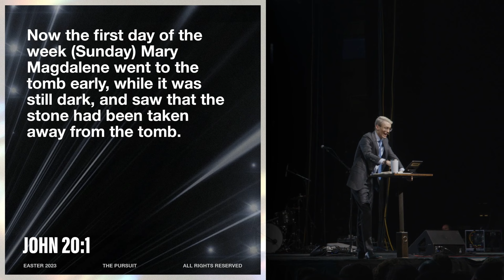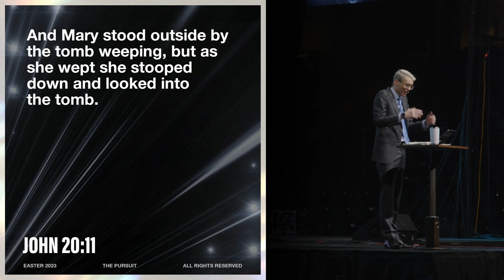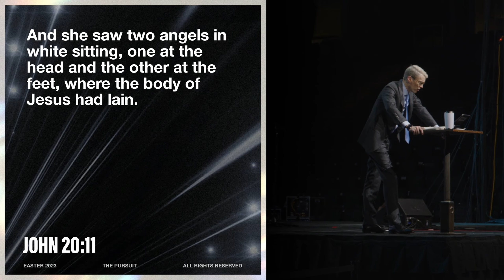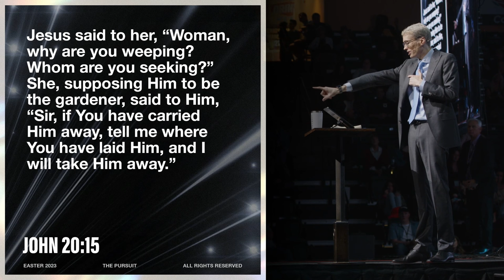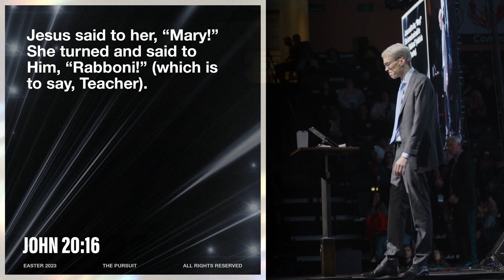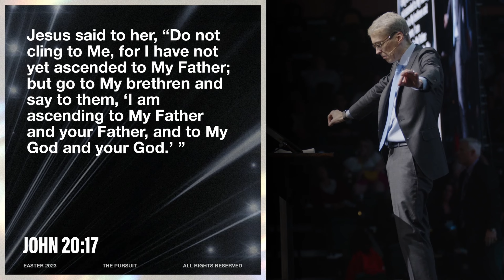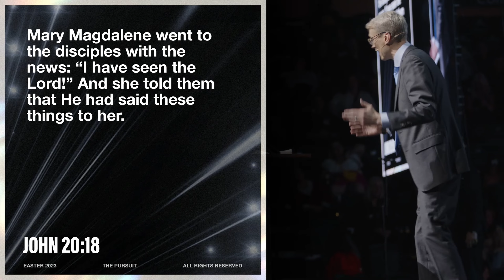Easter Sunday | Russell Johnson | 04.09.23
Easter Sunday by Russell Johnson on April 9, 2023 at The Pursuit NW in Snohomish, WA.

We are a community committed to building a culture of generosity. You can give to Pursuit TV today